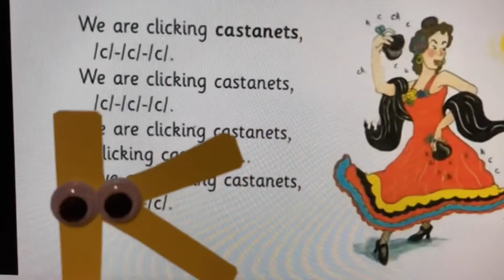Jolly Phonics Letter K in Low Tone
Sorry guys. I’m in the other house. So I’ll do puppets instead. Puppets could be fun! I’ll make lowercase letters days on

K is for keep, kind & kites

Letterblocks K was here on July 2016
After the 10 letters are here and learned on 2014 to 2015.